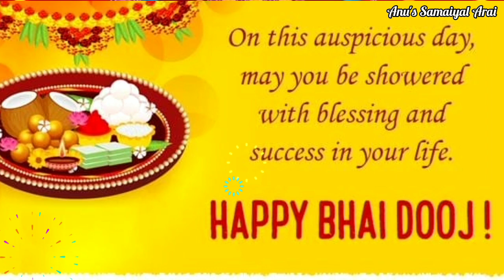Bhai Dooj WhatsApp Status ✨🏵️🪔 | Bhai dooj status 2022 | Happy Bhai dooj status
2022 bhai dooj,
WhatsApp status, status, status video, hd status, trending, viral, Anu's Samaiyal Arai